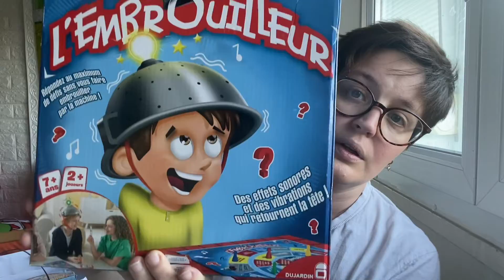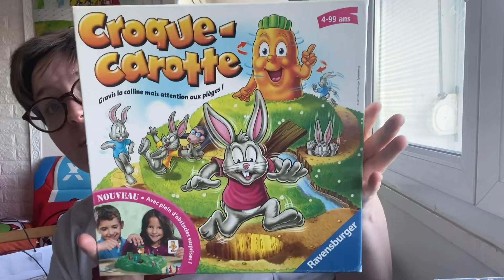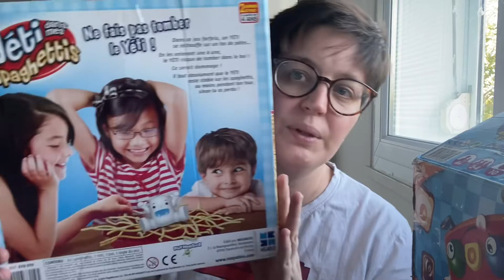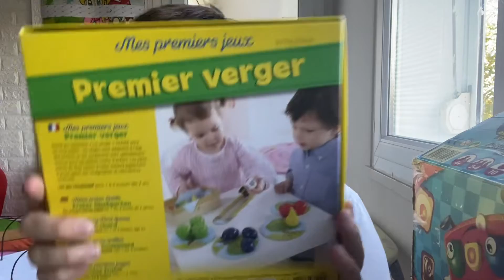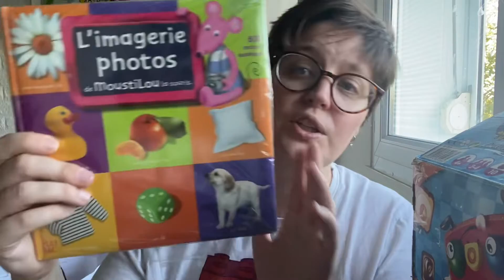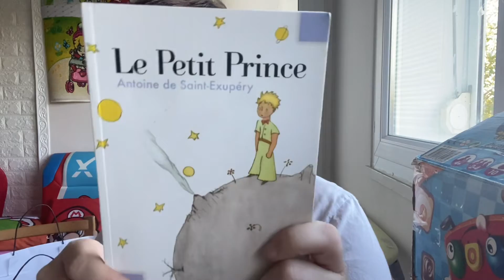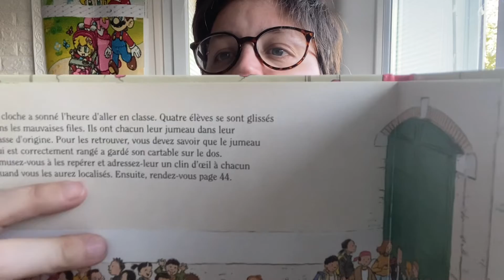Retour sur la bourse jouet